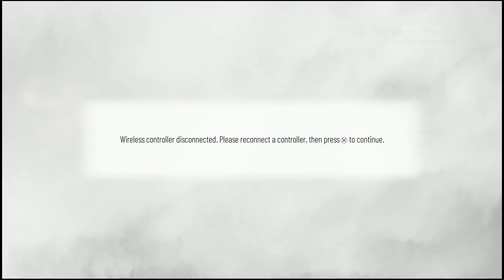A plague Tale Requiem Lets play part 4 Vaudin and nightshade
A plague tale: Requiem is the sequel to A Plague Tale: Innocence (2019), and follows siblings Amicia and Hugo de Rune who must look for a cure to Hugo's blood
disease in Southern France while fleeing from soldiers of the Inquisition and hordes of rats that are spreading the black plague.